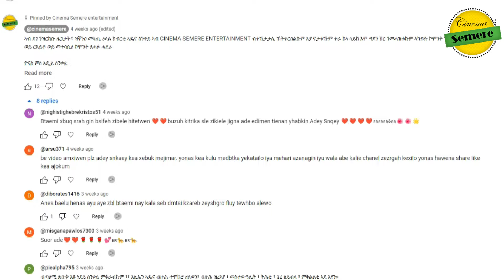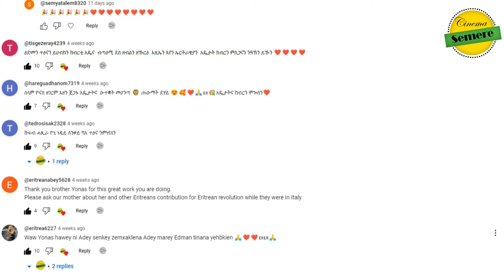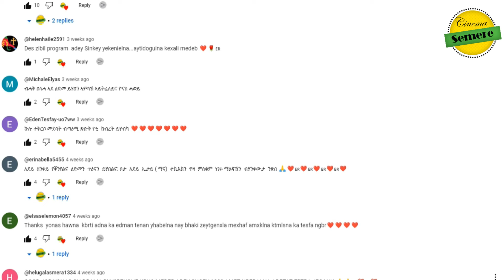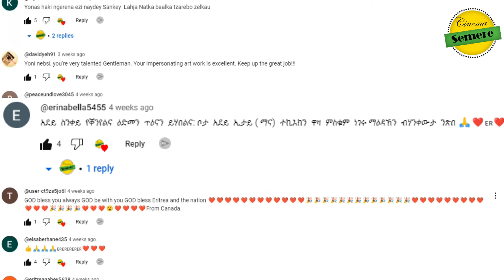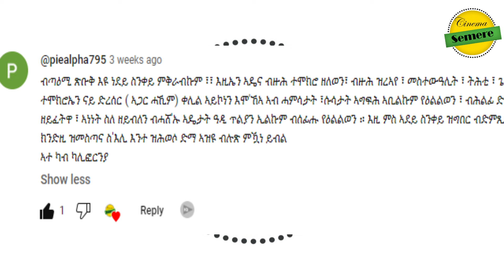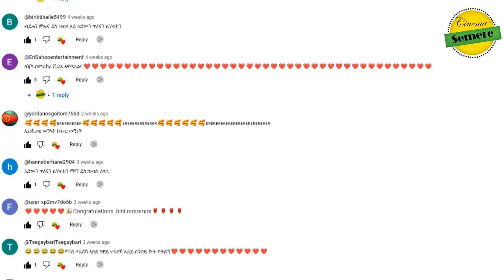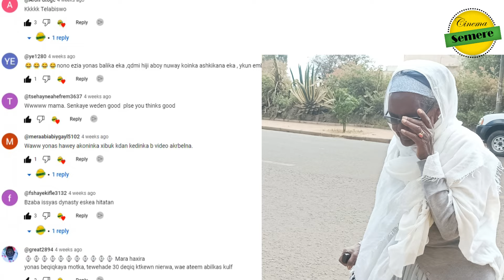cinema semere ፡ NEW ERITREAN INTERVIEW Yonas Show ኣደይ ስንቀይ ዝተራእየን ዝዛረባ ተባዕ ኣደ Part-3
NEW ERITREAN INTERVIEW : Yonas Show ኣደይ ስንቀይ ዝተራእየን ዝዛረባ ተባዕ ኣደ Part-3